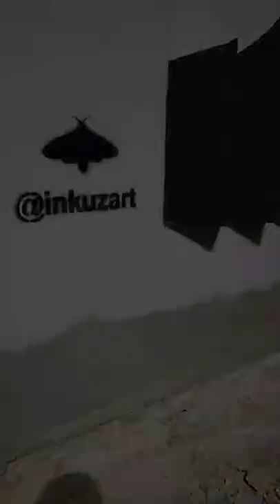Putin VS Zelenskyi : Street Art by Inkuzart from Uzbekistan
Уличный художник Inkuzart из Узбекистана создал новый арт